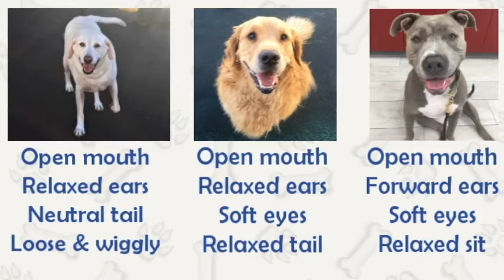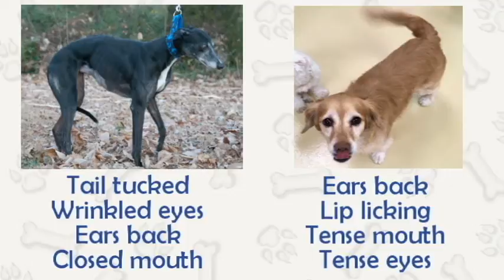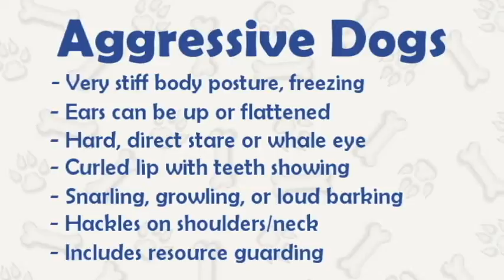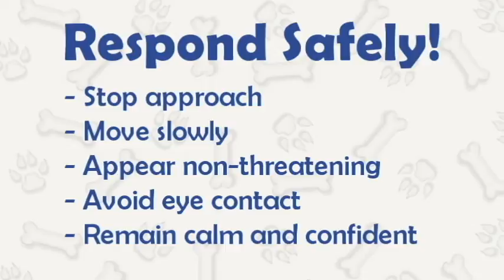Understanding Dog Body Language by Wags & Wiggles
Dogs speak mostly through body language. Learning how to speak “dog” is important because you will be able to recognize when your dog is uncomfortable, scared, or threatened.

Check out our blog post for more information on dog body language